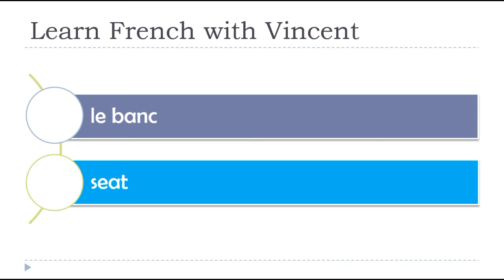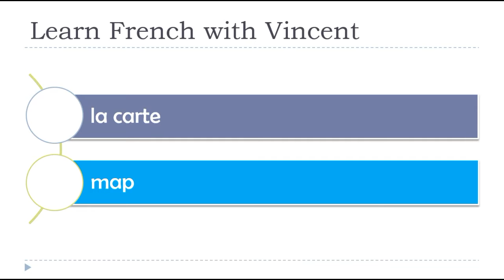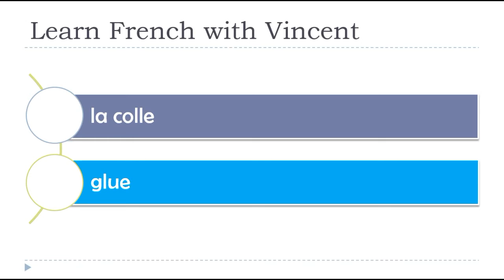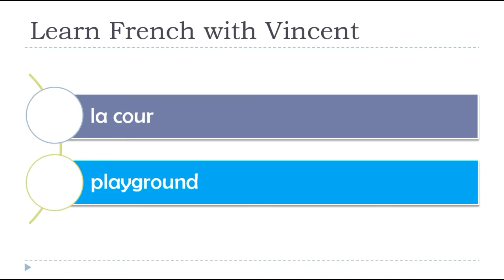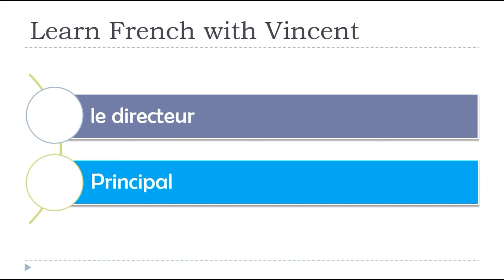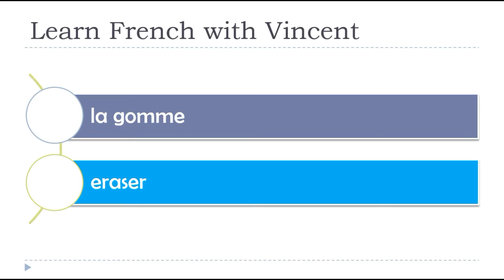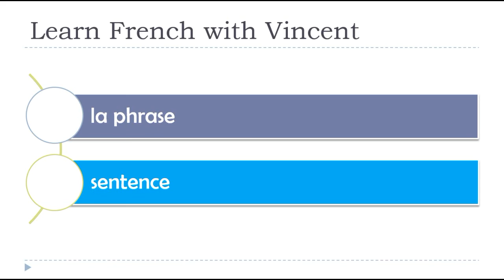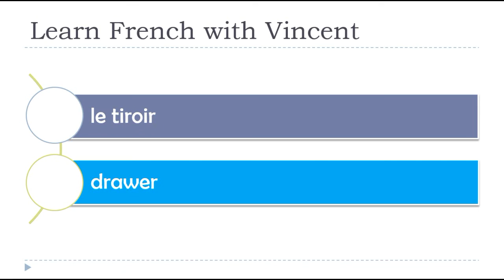Learn French Vocabulary I L'école